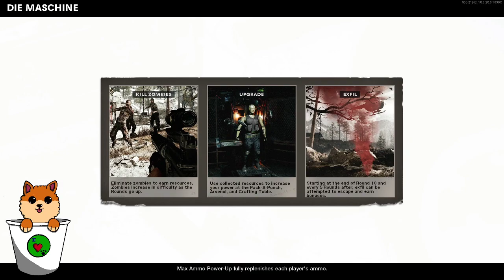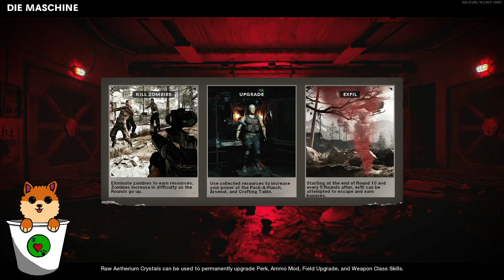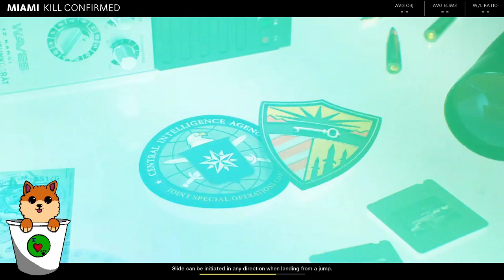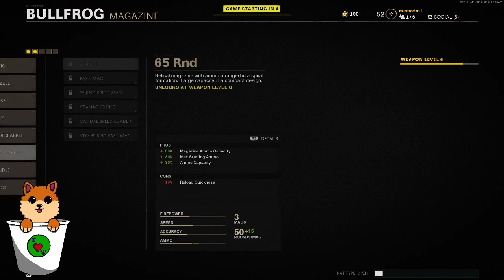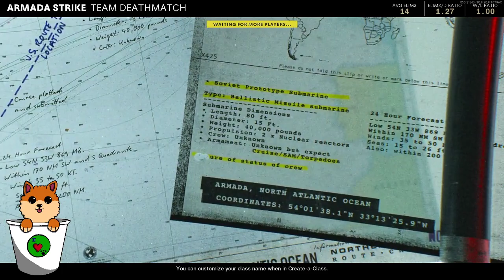(ps4) black ops cold war